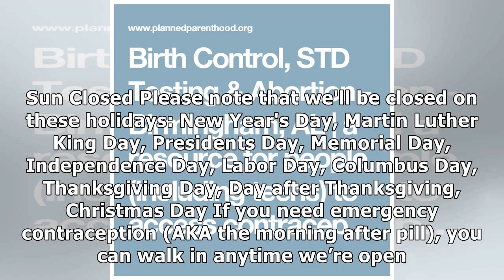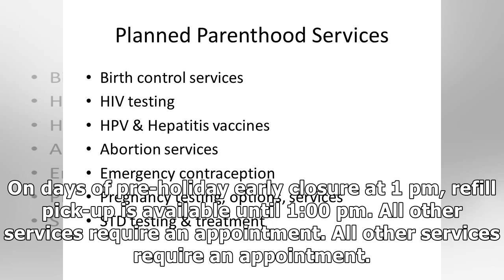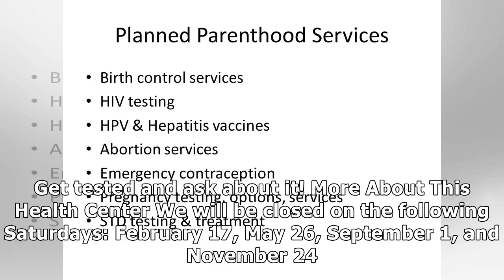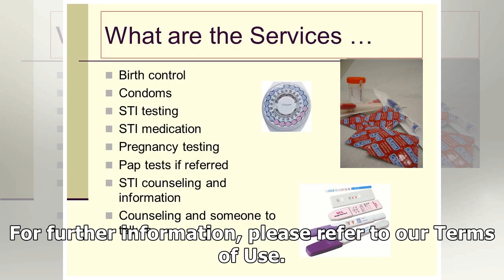Birth Control, STD Testing & Abortion - Brooklyn, NY